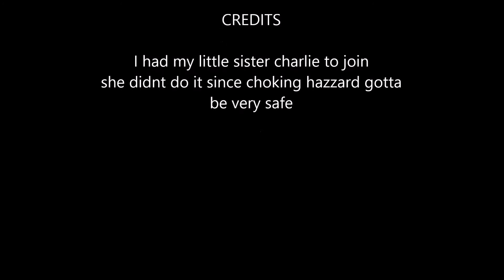CHUBBY BUNNY (Funny)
Hello people, I know this challenge is kinda old or idk but I wanted to try it out myself so here it is!

The sounds I used are under 30 seconds so no copyright done/ song in the credits is Royalty song "Locally Sourced"

Add me on Snapchat: YTderrik

Instagram; MoreDerrikH

If you wanna see more challenges and other videos on this channel please do give this a thumbs up and don't forget to subscribe to join me Derrik Hull and go over to my vlog channel More Derrik Hull great vlogs over there so go subscribe there if you like.